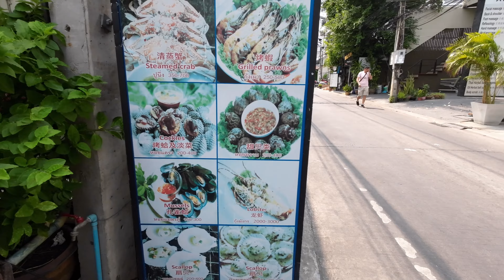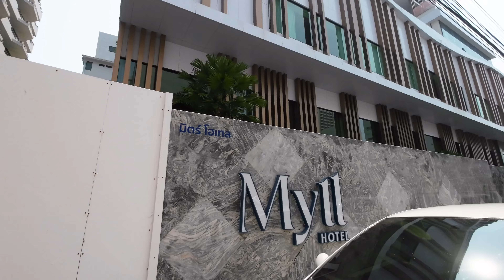Want To Stay in Pattaya for Less Than $30 Per Night? 39 living Pattaya Soi 3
39 living Pattaya, near Pattaya Beach, about 500 meters, located in Pattaya Soi 3, is a small apartment type, large room, no elevator, no reception, direct contact with the owner.  comfortable to stay  Budget hotel. I stay 900 ฿ per night. It's weekend. the price is quite high on weekends , The price is worth it. There are restaurants, shop nearby, but the room hears music from outside until 1 am. Good location.

Follow Just Around trip